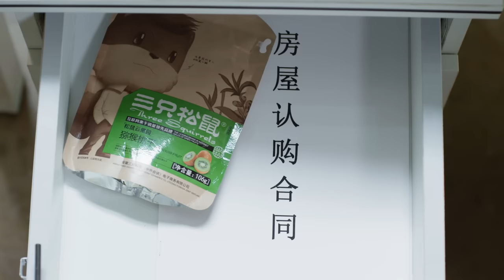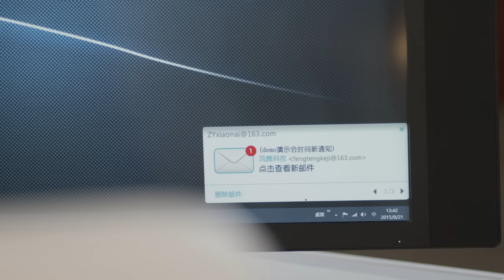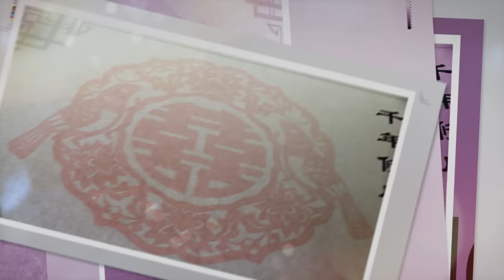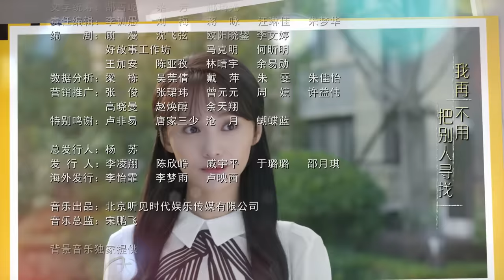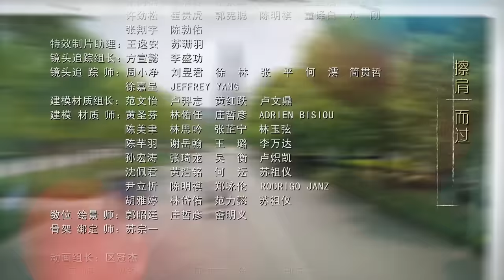ENG【微微一笑很倾城 Love O2O】EP25｜肖奈大神与贝微微｜杨洋 郑爽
『喜欢』、『分享』、『订阅』 就可以看到更多大神与微微